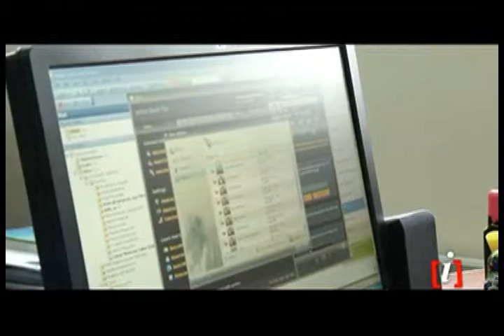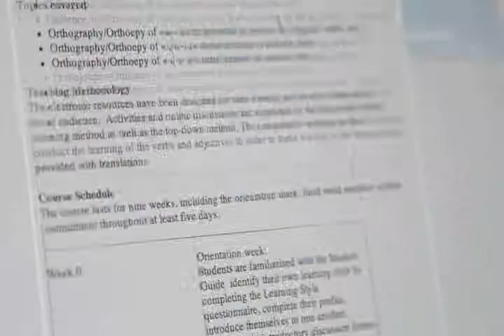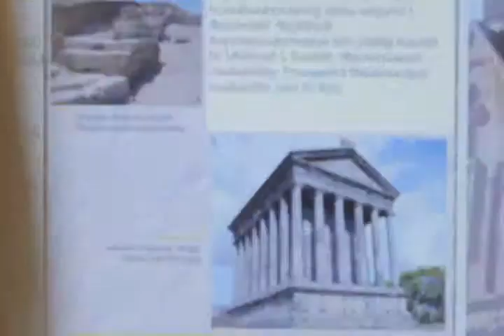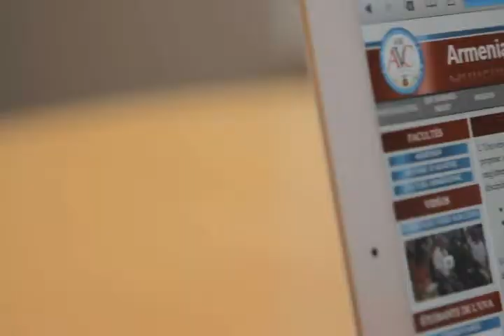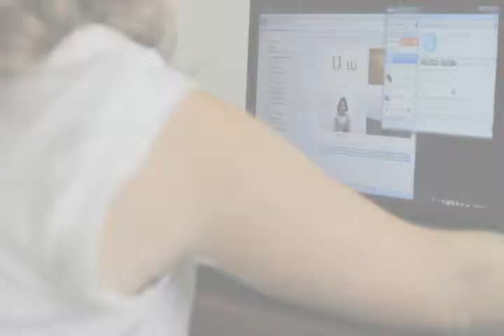AGBU, Armenian Virtual Collage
AGBU, Presentation of Armenian Virtual Collage.